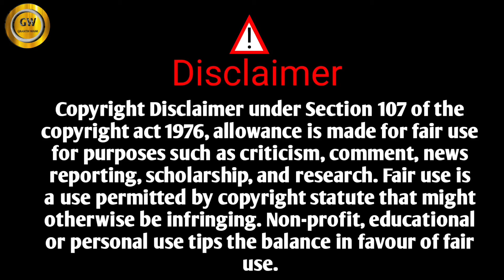अहंकार | कादंबरी | साहित्य रत्न अण्णाभाऊ साठे | Ahankar | Annabhausathe | Kadambari | Granth Wani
नमस्कार मित्रांनो आज मी तुम्हाला साहित्यरत्न अण्णाभाऊ साठे लिहित  अहंकार कादंबरी
               आज आपण अहंकार कादंबरी भाग 1   पाहणार आहोत

annabhau Sathe Novel
Fakira Kadambari
स्मशानातिल सोन
अण्णाभाऊ साठे कादंबरी
Chalat Mad
Yeda Narya
Dada Navhi
Bolak Mundak
# Chirag Nagarchi Bhute

                                                          Shivaji khandare